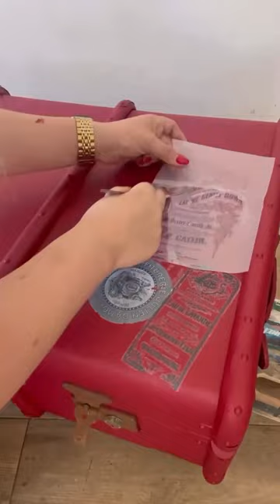Deck Out Your Trunk With Belles And Whistles Transfers!